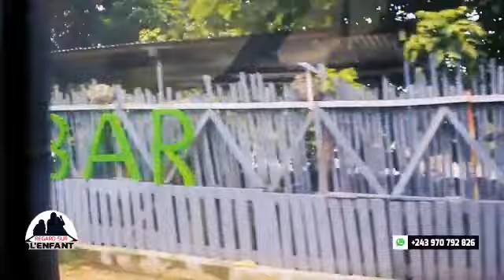RDC FACE À LA SITUATION SOCIALE LES MINEURS SONT OBLIGÉS DE VENDRE LES SABLES ET CASSÉ LES PIERRES